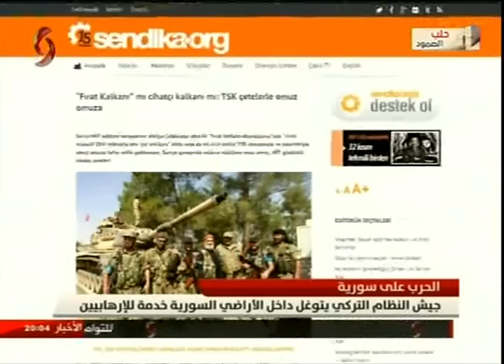نشرة الأخبار الرئيسية الثامنة مساءً 24-8-2016 رانيا عثمان